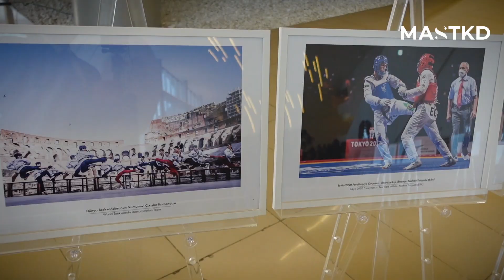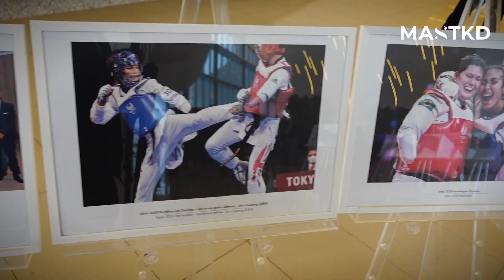Gala 50 años de WT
Conocimos el venue en donde se estará realizando el campeonato mundial en los próximos días.